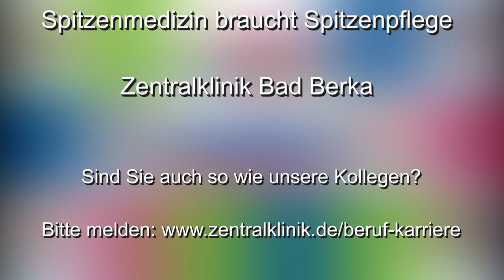Folge 13/14: Was war dein schönster Moment?